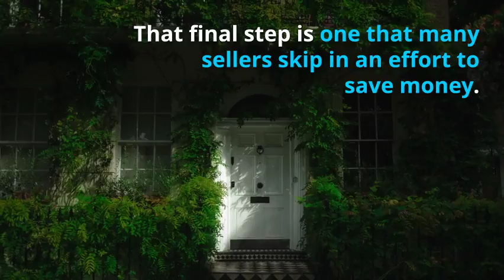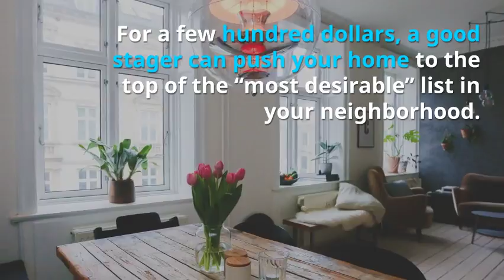Getting Ready to Sell Your Home – Staging Advice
An experienced stager can help you add the finishing touches that bring out your home’s most attractive features, while down-playing some that might not be so attractive.

Debbie Warford, Associate Broker, Home Solutions Realty